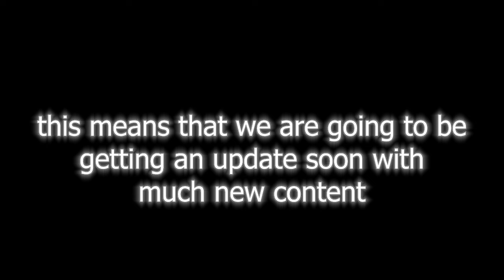BEESMAS in TEST REALM??? & NEW CUB SKIN | Bee Swarm Simulator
onett speaks about a new cub skin for Bee Swarm Simulator. onett has been in studio a lot and has released new decals and models. beesmas soon? this is inside of roblox bee swarm simulator which update is delayed by 3 months